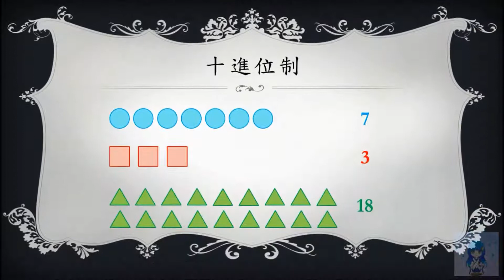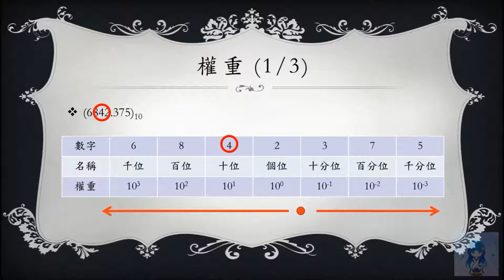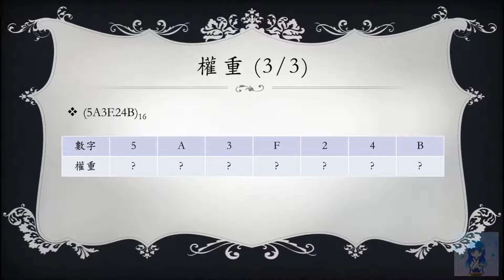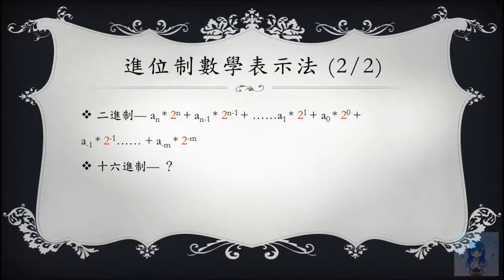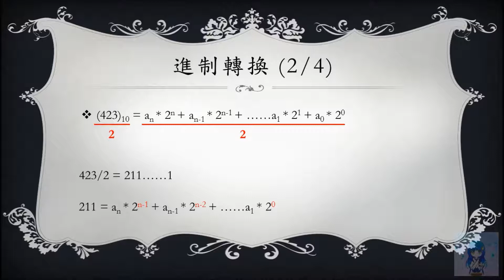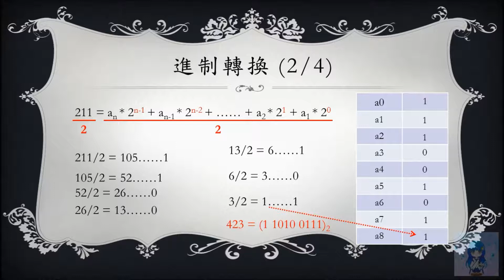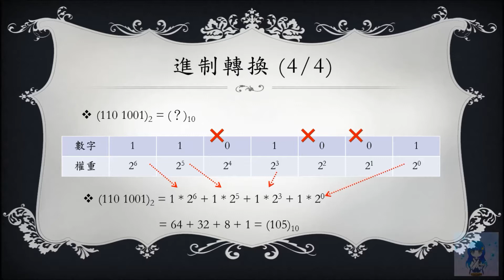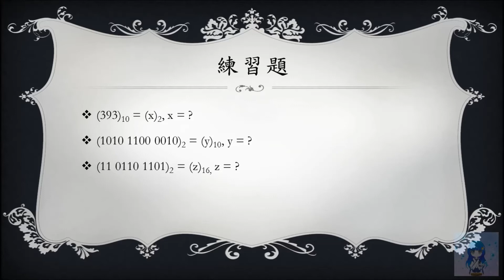[Verilog入門教學] 背景知識#1 進位制與進位轉換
這個系列會帶大家入門Verilog硬體描述語言~~
如果聲音不清楚可以開字幕呦~~